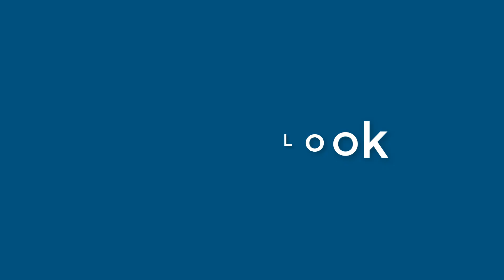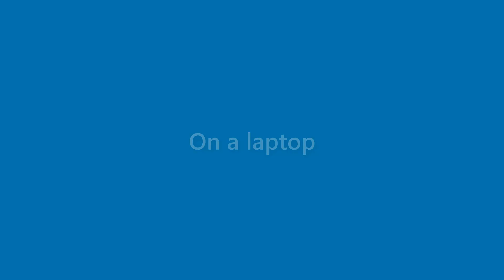Marianne Baldwin - appearance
Name Look - Marianne Baldwin - appearance. In this video we present "Marianne Baldwin" name look and feel in various scenarios.
This video will cover:
How does "Marianne Baldwin" look as a personal letterhead?
How does "Marianne Baldwin" look on a business card?
How does "Marianne Baldwin" look on a computer/laptop screen?
How does "Marianne Baldwin" look with different background colors?
How does "Marianne Baldwin" look with various fonts?